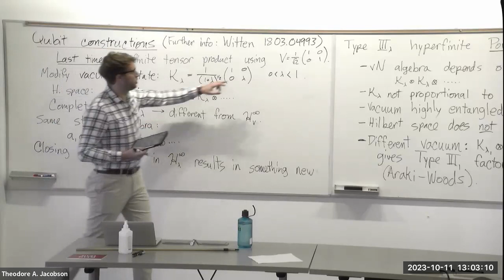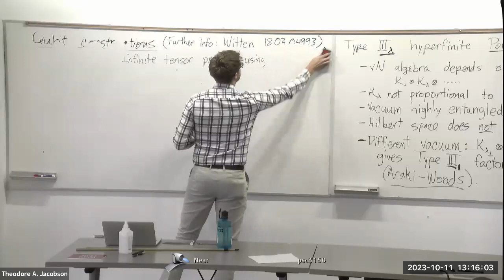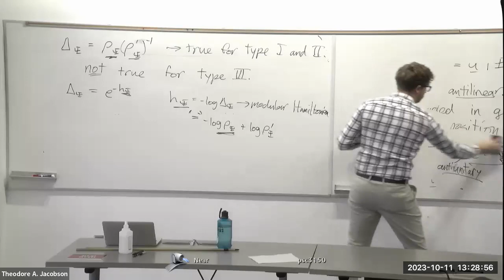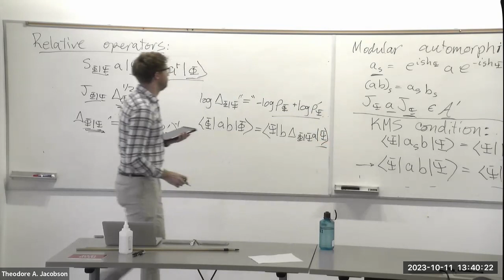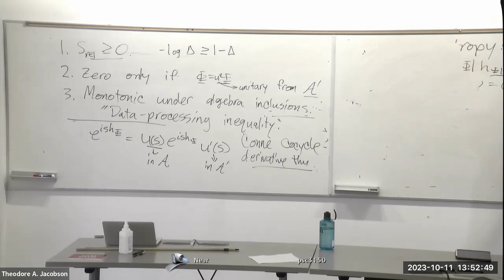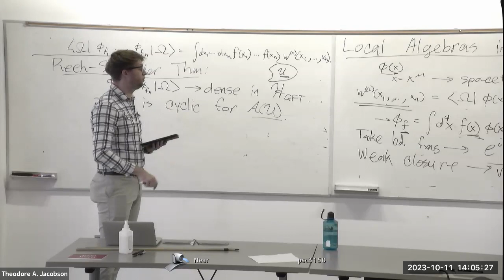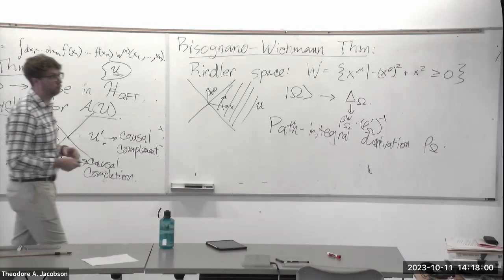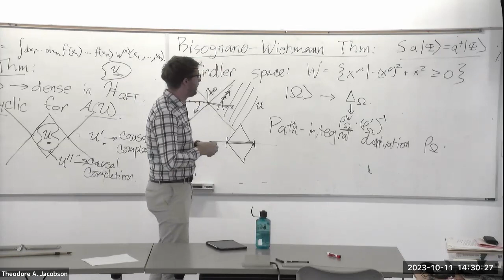Lecture 2 - Gravitational Algebras and Generalized Entropy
MCFP Minicourse on Gravitational algebras and generalized entropy

Lecturer:  Antony Speranza, UIUC.

Topic: New developments on generalized entropy and von Neumann algebras in semiclassical quantum gravity.

Lecture 2 finishes the qubit constructions of type II and type III algebras.  It then covers Tomita-Takesaki theory and the definition of relative entropy for von Neumann algebras.  It concludes by introducing local algebras in quantum field theory and discussing the Reeh-Schlieder theorem, Haag duality, and the Bisognano-Wichmann theorem.